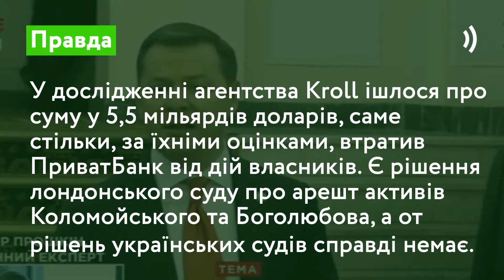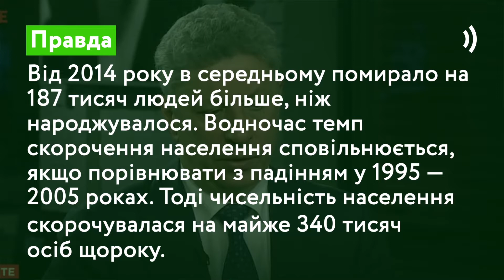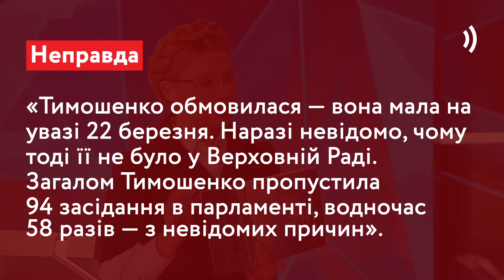Фактчек Ляшка, Бойка і Тимошенко / проект VoxCheck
Перевірка висловлювань:
0:03 - Олега Ляшка про Приватбанк
0:52 - Юрія Бойка про скорочення населення України
1:22 - Юлії Тимошенко про відвідування Верховної Ради